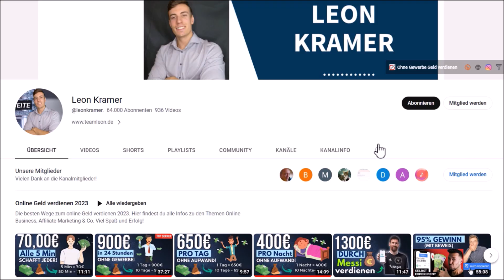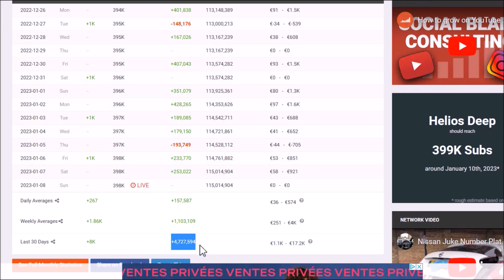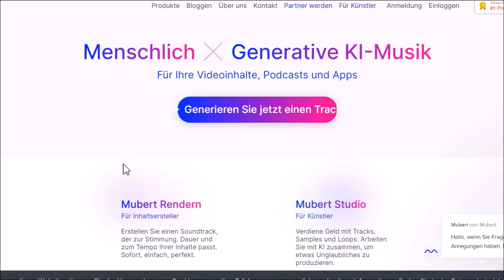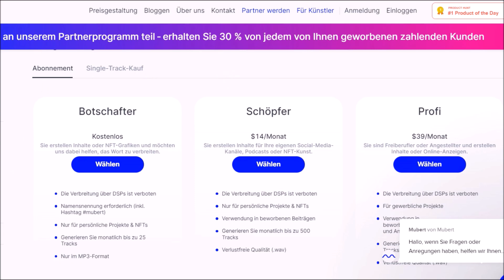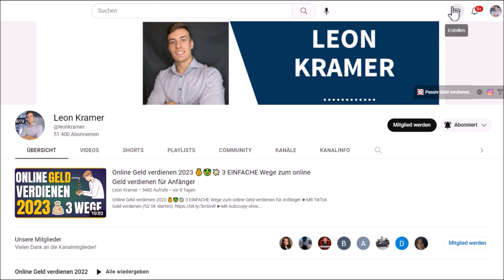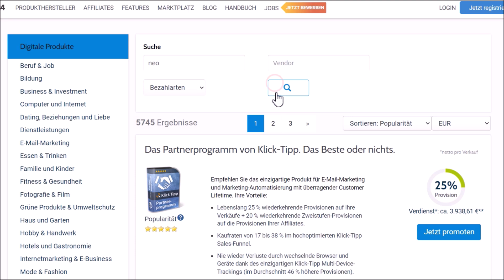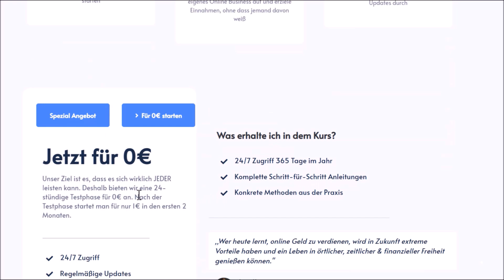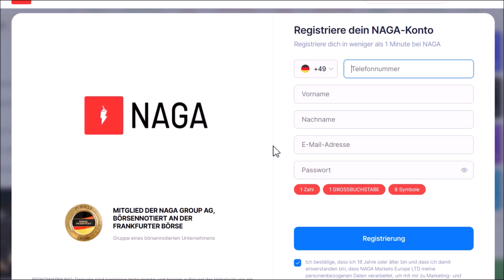Verdiene 500€/Tag durch diese GEHEIME Website! Online Geld verdienen 2023 OHNE Erfahrung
►Mit 0€ Eigenkapital in Immobilien investieren und lebenslang passiv Geld verdienen

▬▬▬▬▬▬ RECHTLICHE HINWEISE

Leon❤️